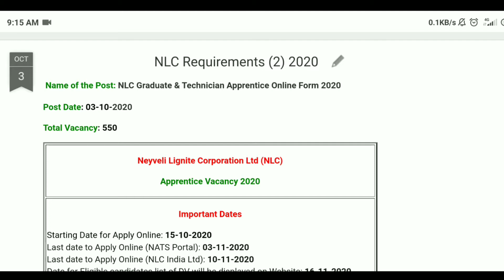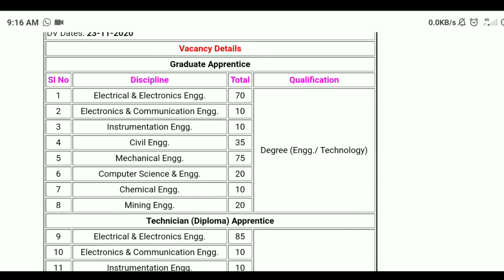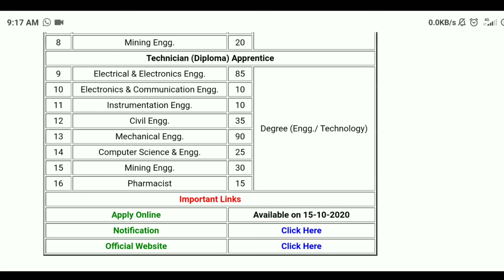Neyveli Lignite Corporation Limited Apprentice Requirements 2020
chhattisgarh jobs
Jaspur  jobs
Latest jobs update
Jaspur chhattisgarh job 2020 vacancy chattishgarh
recruitment 2020

chhattisgarh job vacancy 2020 september
private job chhattisgarh 2020
chhattisgarh jobs
chhattisgarh sarkari job
jobskind chhattisgarh 2019
chhattisgarh job vacancy 2020 october
chhattisgarh job vacancy 2020 july